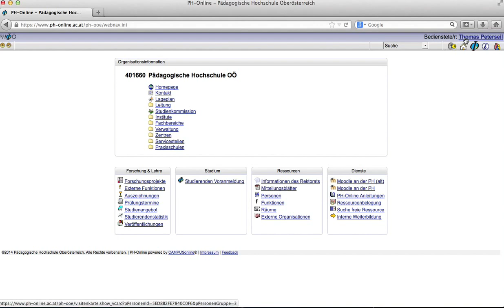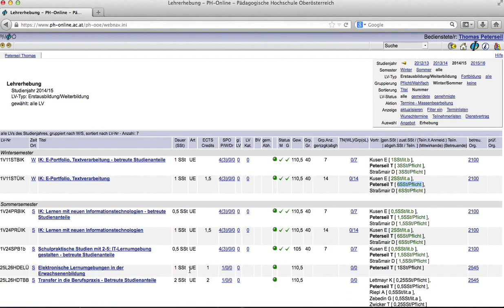LV Kontrolle im PH-Online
Hier finden sie ein kurzes Video, wie sie ihre LV´s im PH-Online kontrollieren können. (Gruppenzuteilung u. Semesterstunden)